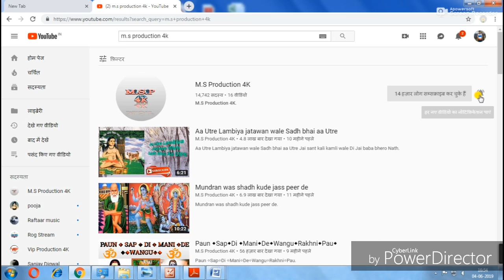AA UTRE LAMBIYA JATWAN WALE SADH BHAI AA UTRE